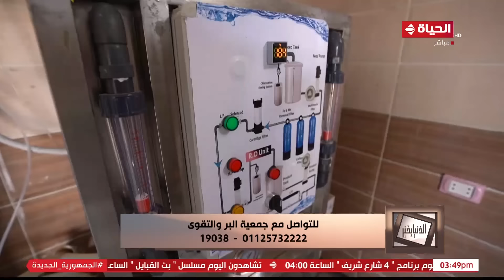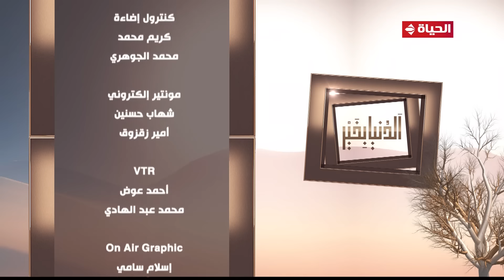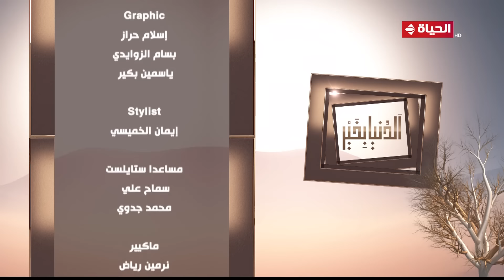الدنيا بخير | مع لمياء فهمي | 7 فبراير2023 - الحلقة كاملة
""الدنيا بخير برنامج ديني اجتماعي تقدمه الإعلامية """"لمياء فهمي"""" يركز علي قضايا وأخلاقيات المجتمع المصري بشكل عصري, يذاع علي قناة الحياة الساعة 3 عصرا من الجمعة للأربعاء.